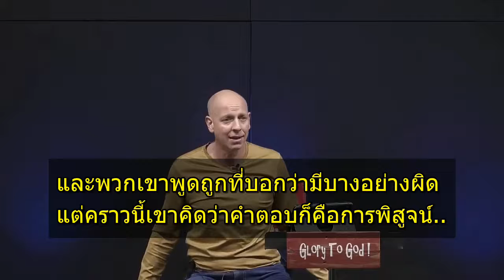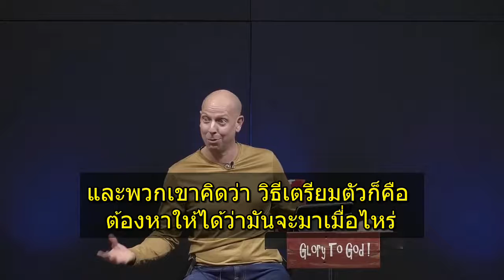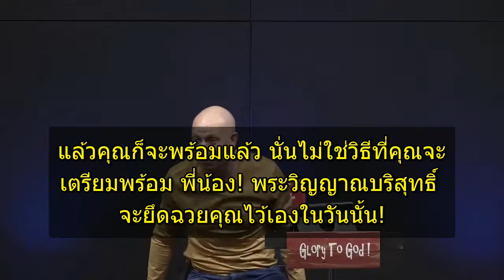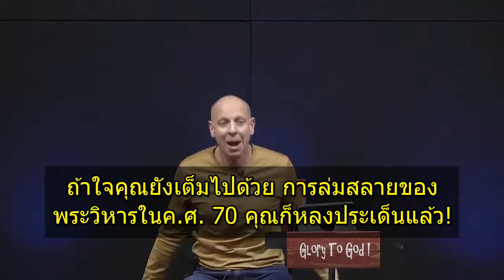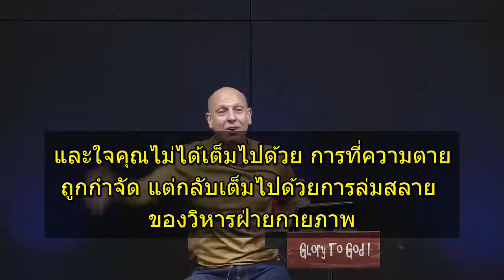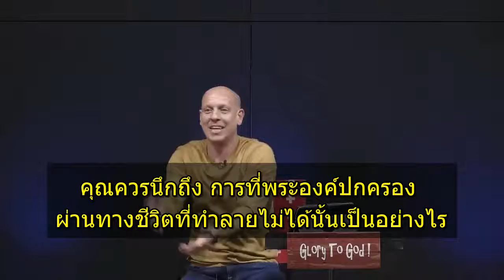แล้วเรื่องยุคสุดท้ายล่ะ?